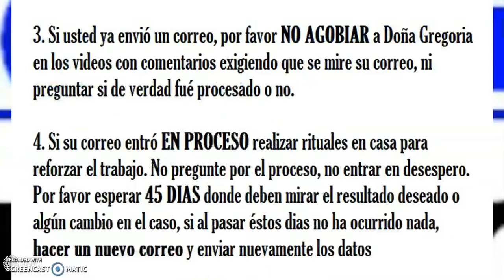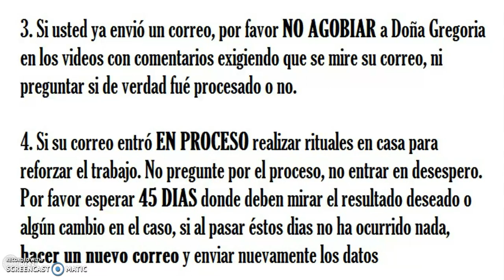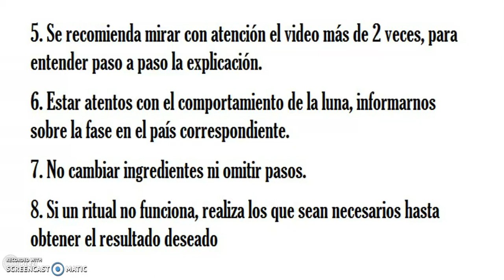Sugerencias para suscriptores-as ver todo el vídeo si no, no estará bien informada